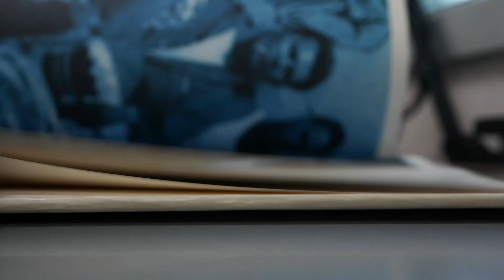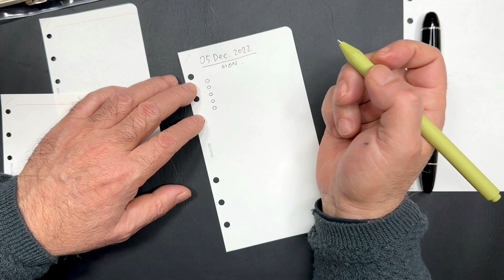[書いてみて初めてわかった。システム手帳のサイズ比較] あなたにぴったりなのはバイブル？ ミニ６？ の巻 WRITE IT ! 082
ひたすら書いてますので、少々退屈かもしれません。
お急ぎの方は、37分あたりで結論めいたこと語っておりますので、そちらへどうぞ。

大好きな文具チャンネルをご紹介します。